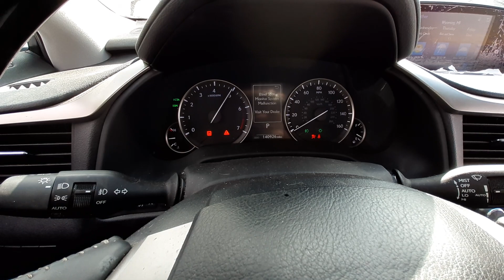X0106A 2016 Lexus RX350